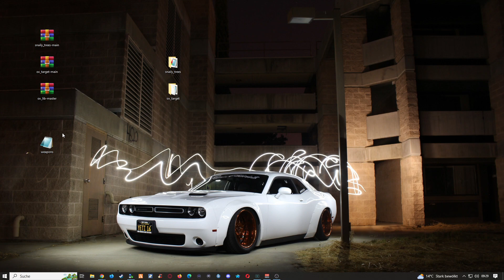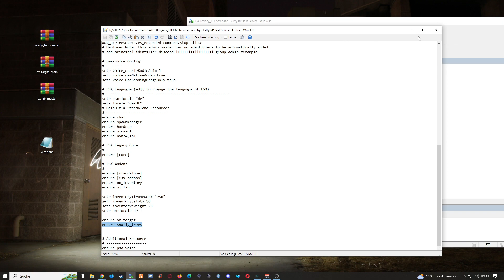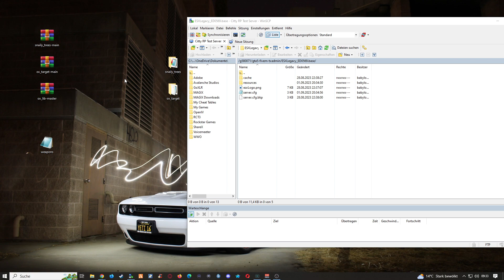FiveM Server Einrichten # 533 // Modern Holzfäller Job // Modern Lumberjack Job // Free Scripts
🔻🔻🔻𝐖𝐈𝐂𝐇𝐓𝐈𝐆𝐄 𝐈𝐍𝐅𝐎𝐒 // 𝐊𝐋𝐀𝐏𝐏 𝐌𝐈𝐂𝐇 𝐀𝐔𝐒🔻🔻🔻

             🔻🔻🔻𝐈𝐍 𝐃𝐈𝐄𝐒𝐄𝐌 𝐕𝐈𝐃𝐄𝐎 𝐆𝐄𝐙𝐄𝐈𝐆𝐓𝐄 𝐐𝐔𝐄𝐋𝐋𝐄𝐍 🔻🔻🔻